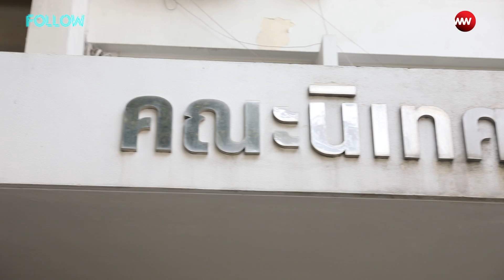FOLLOW EP.8 ปันปัน สุทัตตา ตามไปเรียน ตามไปคอนโด ตามไปอีเว้นท์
FOLLOW รายการตามติดคนดังแบบใกล้ชิด Exclusive และ inside ที่สุด "ปลุกถึงบ้าน ตามยันรถ ส่งเข้านอน!!" คนดูจะได้เห็นกิจกรรม 1 วัน ของคนดังที่คุณไม่เคยรู้ รายการออนแอร์ทุกวันที่ 1 และ 16 ทาง Youtube และ Facebook : WOODY เท่านั้น